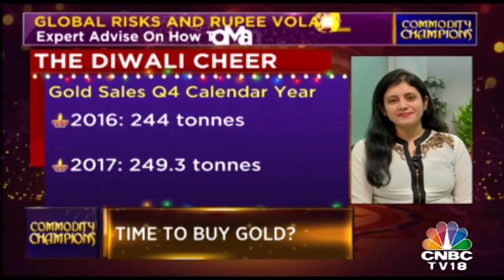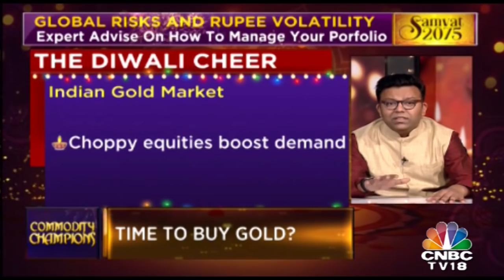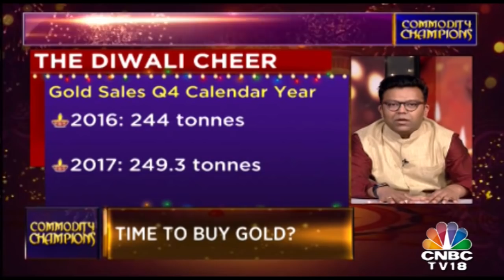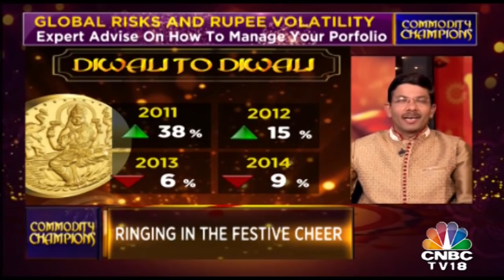Time to go defensive this Diwali? These 2 pharma stocks could give you up to 20% returns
The stock market has delivered muted returns to the investors till date in 2018 amid a depreciating rupee, higher crude prices, rising twin deficit, and trade war concerns. The rupee has fallen nearly 13% in FY19, while the broader markets have taken a beating. However, select blue-chip stocks could still be an attractive bet for investors this Samvat 2075, especially among the major pharmaceutical companies, and deliver returns of up to 20% till next Diwali.